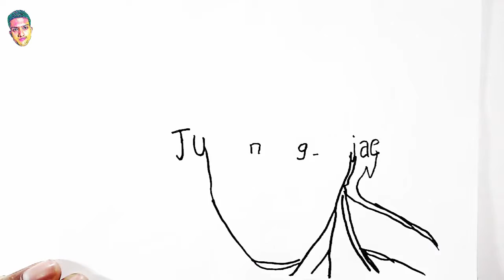How to Turn Word JUNG-JAE into Lee Jung Jae Drawing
In this videos I Showed How to Turn Word JUNG JAE into Lee Jung Jae Drawing

squid game reaction,
squid game song,
squid game hoyeon jung,
squid,
art,
artist